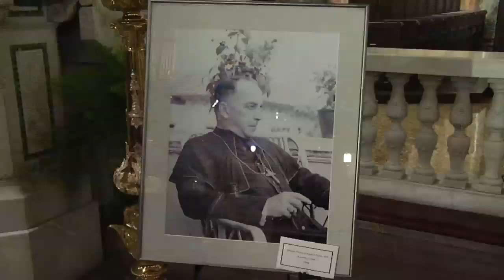Prayers for Bishop Ford's Canonization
Bishop Nicholas DiMarzio celebrated a Mass honoring the one-hundredth anniversary of Bishop Francis Xavier Ford's ordination as a priest.  At the Co-Cathedral of Saint Joseph, where Bishop Ford himself celebrated his first solemn Mass as a priest, Chinese Catholics, Maryknoll sisters, and family members prayed for the beloved missionary's canonization. Currents Konrad Aderer reports.